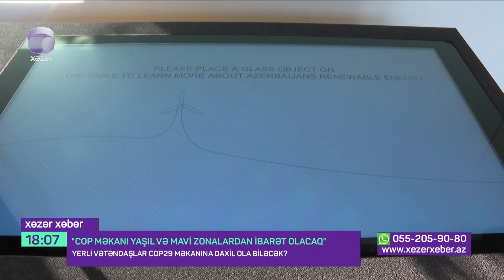COP məkanı yaşıl və mavi zonalardan ibarət olacaq